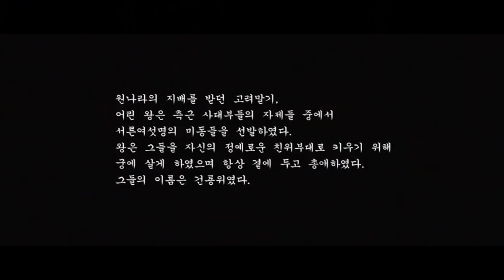A Frozen Flower (2008) Korean Movie Explained in Hindi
A Frozen Flower Full Movie Story Explain in Hindi
A Frozen Flower 2008 Movie Explain In Hindi | A Frozen Flower 2008 Ending Explained in hindi
A Frozen Flower
A Frozen Flower2008

A Frozen Flower explained in hindi
A Frozen Flower full movie in hindi
movies explained
A Frozen Flower hollywood movie in hindi
hollywood movie hindi explanation
movie explained
hollywood movie in hindi explained
endingexplainhindi
A Frozen Flower in hindi
Ending Explained In Hindi
Explained
A Frozen Flower full movie
hollywood movie
explained in hindi